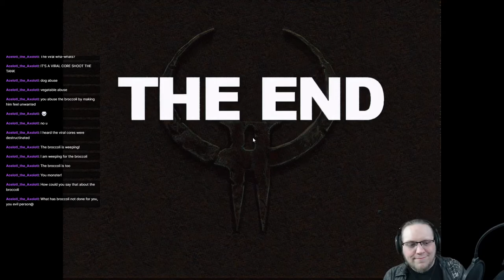"Cerberon Plaguemaker" v1.0 (2020) by Quakeulf